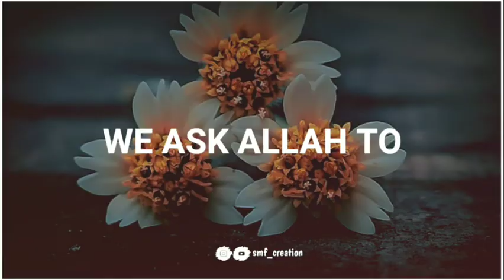Baraka Allahu lakuma..||By Maher zain best status video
Qur'an recitation status  Islamic whatsApp status
Qur'an ayah status   Qur'an whatsApp status
Lyrics status  Qur'an verse status  Naat status   Arabic naat status  Best Islamic whatsApp status   Beautiful Naat status

Keep support for more updates.